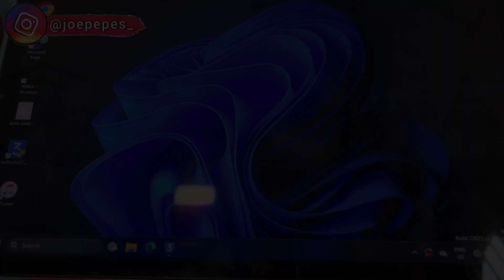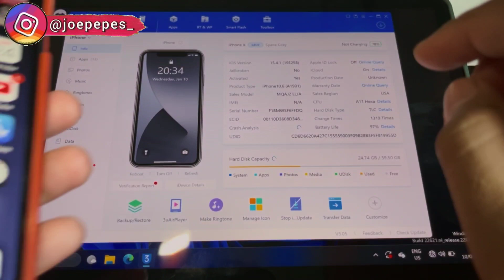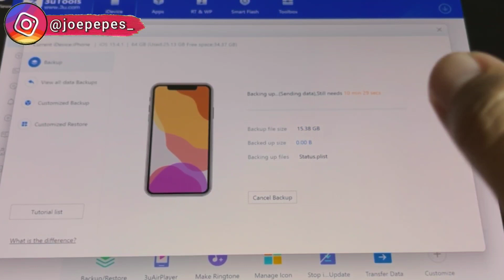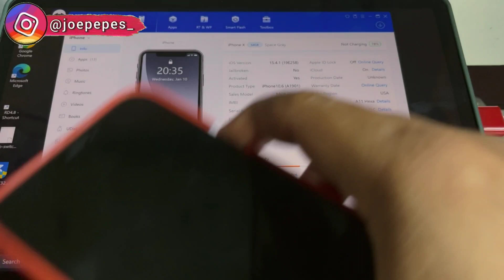Mengembalikan Full Data Dari IPhone Rusak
Tutorial cara mengembalikan data dari iphone rusak dari backup iphone pemula